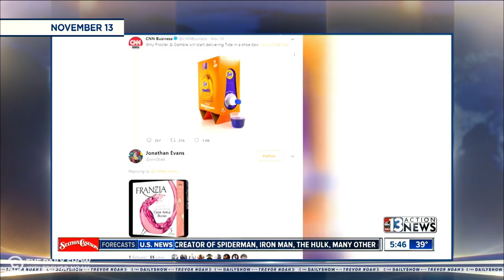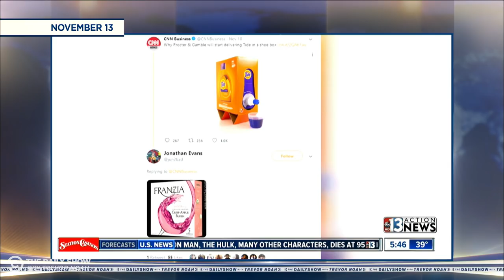Amazon’s Second Headquarters, a Nazi Prom Photo & Tide’s “Wine Box” Controversy | The Daily Show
Amazon announces new headquarters in New York City and Northern Virginia, teens take a prom photo while making a Nazi salute, and Tide’s new container looks like boxed wine.